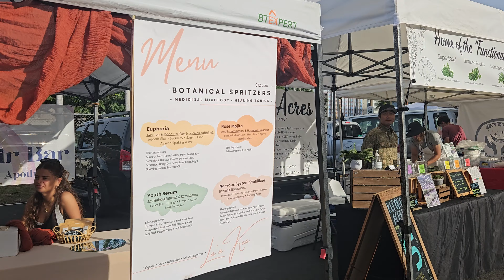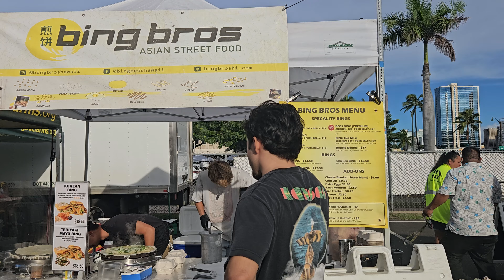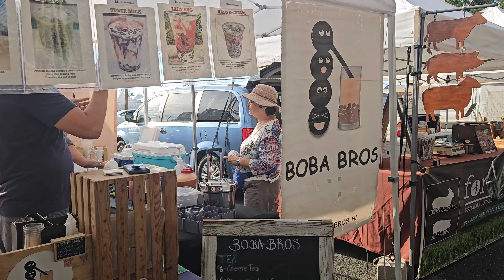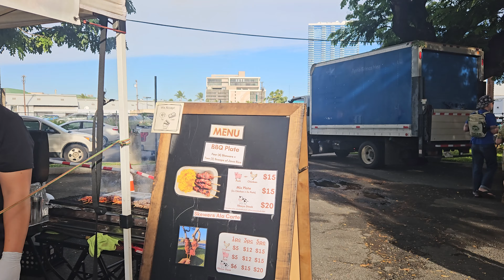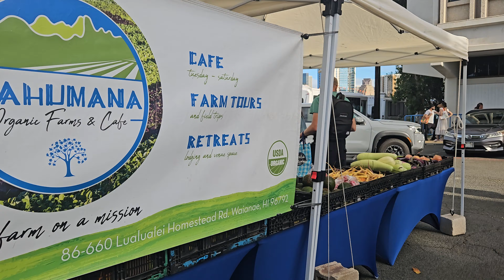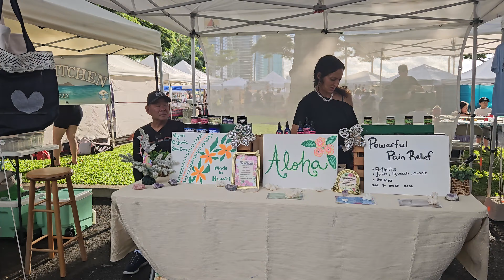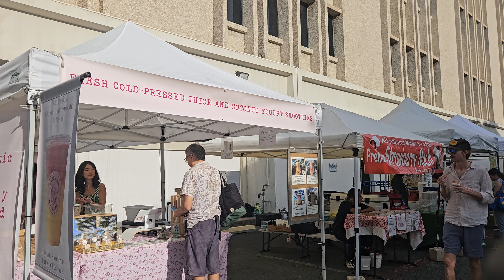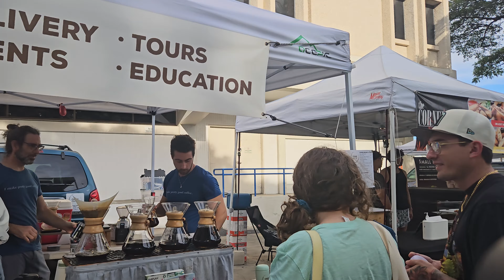[4K] Kakaako Farmer's Market on 11/30/24 in Honolulu, Oahu, Hawaii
Kakaako Farmer's Market on 11/30/24 in Honolulu, Oahu, Hawaii

Kakaako Farmers Market address: 919 Ala Moana Blvd, Honolulu, Hawaii 96814
Kakaako Farmers' Market is open on Saturdays from 8:00 am - 12:00 pm

Come find all of your favorite Kaka'ako Farmers Market vendors as they continue to provide an abundance of fresh local produce, artisan foods and wares to serve the community.  Enjoy convenient and easy free parking across the street at 1050 Ala Moana and at Fisherman’s Wharf.

   Stroll through the market plaza and enjoy over 110 booths overflowing with Oahu’s finest local produce, locally-inspired artisan foods and local art.  Tempt your taste buds with locally-made fried mochi balls, Gluten-free baked goods, hand-pulled noodles, fresh plant-based milks, hawaiian roasted coffee, sauerkraut and fermented foods, restaurants like Dean & Deluca, Rinka, 53 by the Sea, fresh dim sum, sugarcane juice, Hawaiian honey slushies, Thai food and a vast array of delicious treats & eats.

   Shop for everything from Fresh-caught dayboat fish, eggs,  grass-fed beef, venison & lamb, to exotic tropical in-season fruits, to lettuce, kale, chard, carrots, herbs, beans, tomatoes, squash, cucumbers & many more locally grown veggies & local honey, fresh-cut tropical flowers, assorted orchids and plants for your home.

   FarmLovers brings you the best quality local artisans every week including up-cycled hawaiian cutting boards, handcrafted jewelry, home decor, textiles, woodworking and more.  Buy unique, quality gifts for your loved ones that are locally-made.

   Throughout the pandemic FarmLovers Markets has provided a home for 200+ small local businesses allowing them to keep their doors open.